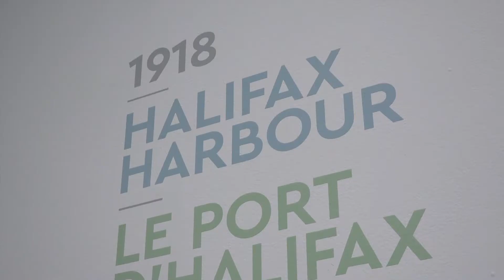Le port d’Halifax 1918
Le port d’Halifax 1918 montre le front de mer de la ville à travers le regard des artistes Arthur Lismer et Harold Gilman à la suite de l’un des événements les plus tragiques de l’histoire canadienne, une collision maritime et l’immense explosion qui s’ensuivit. Comprenez dans leurs moindres détails deux œuvres emblématiques de la collection du Musée des beaux-arts du Canada dans cette exposition présentée jusqu'au 17 mars 2019 dans la salle C218 du MBAC.